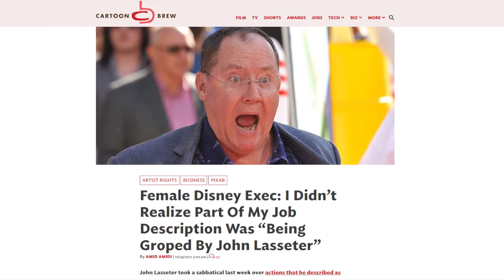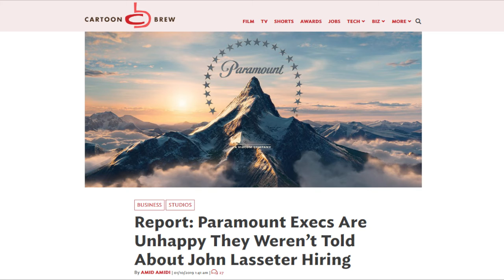"The Lasseter"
Alternate title was "Bye Bitch 2: The Squeakquel"